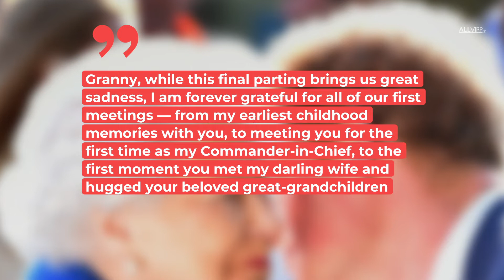Prince Harry on the Queen's Death: New Highly Emotional Statement | ROYAL FLAIR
The whole world mourns the loss of Queen Elizabeth II. It is a particularly tragic loss for Prince Harry, who was very close to his grandmother. He clarifies this in a new statement.